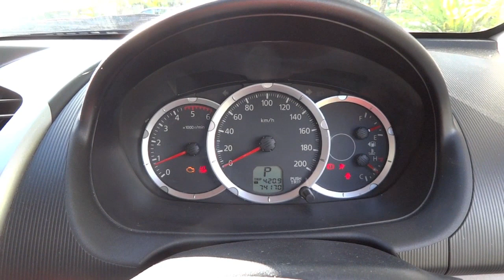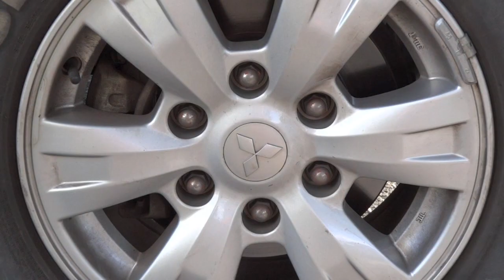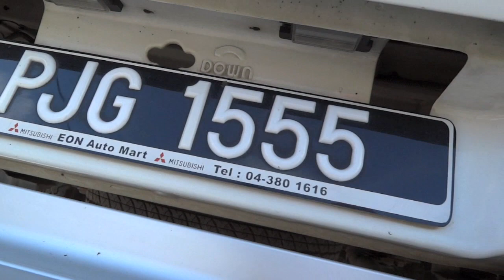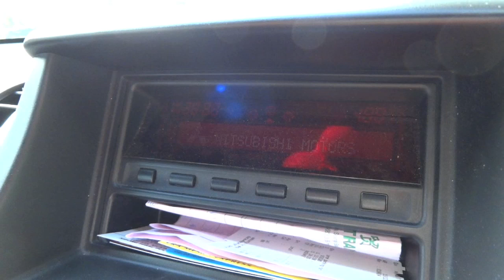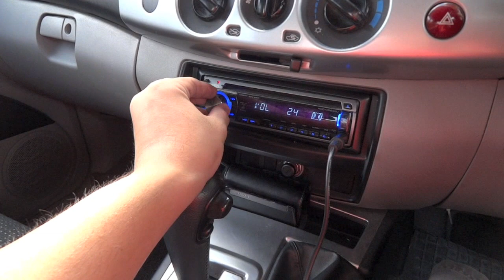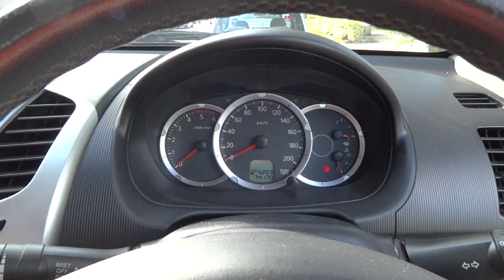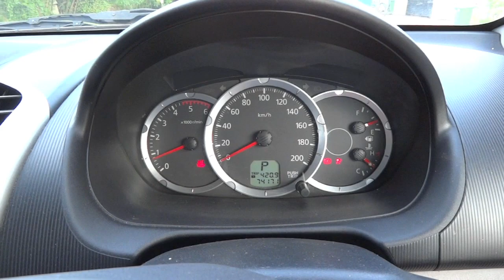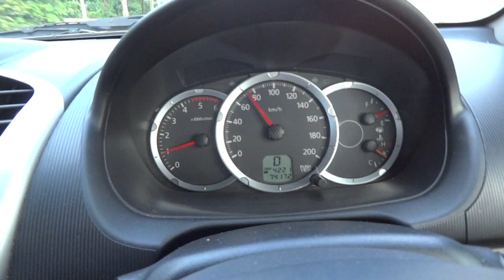2009 Mitsubishi Triton DI-D Start-Up, Full Vehicle Tour, and Quick Drive